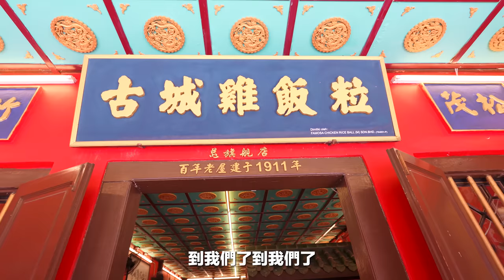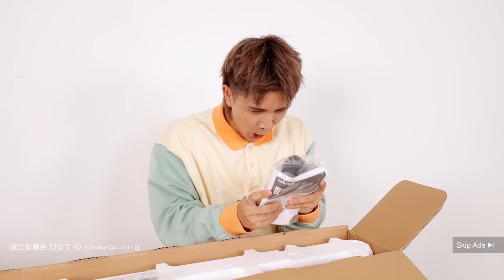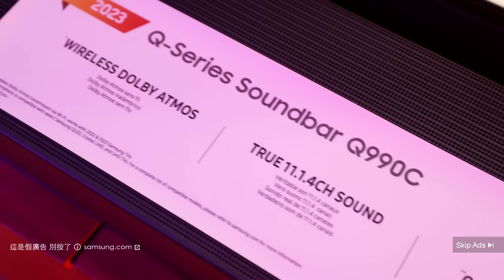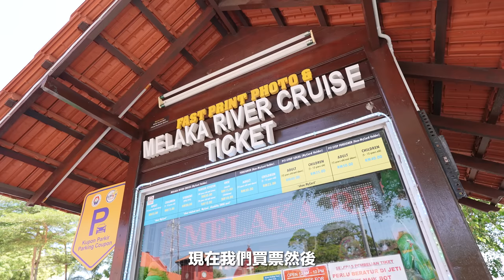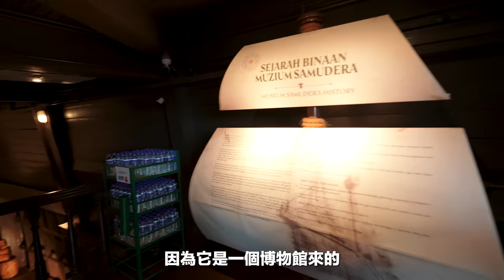帶美國朋友吃馬來西亞食物...｜丹尼脫單了??!｜馬六甲最觀光的景點都去過了哈哈哈哈哈【常勇的日常】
沒想到上次跟lucia jason見面已經是五六年前了
這次我早早就跟丹尼討論要帶他們去馬六甲曬太陽哈哈哈哈哈哈哈哈哈哈後